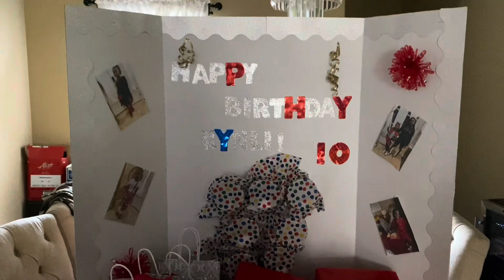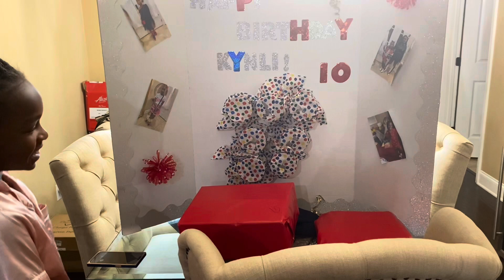My baby girl birthday present countdown, birthday party a success!